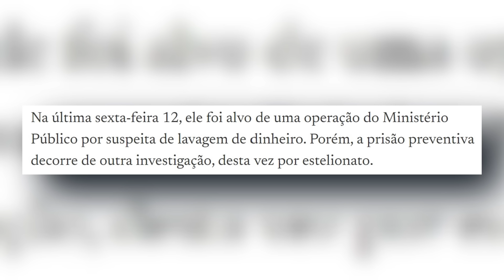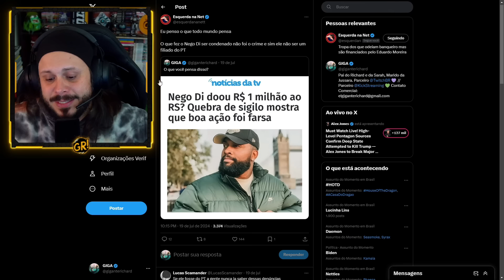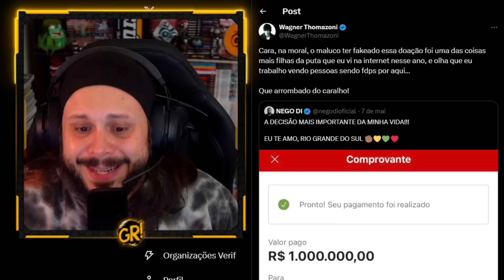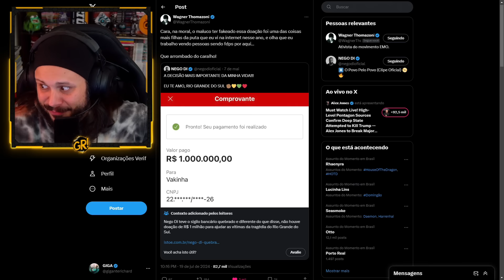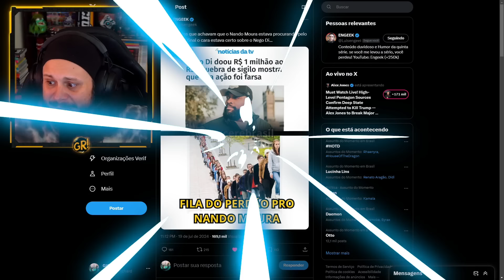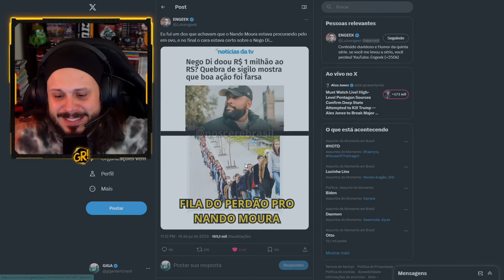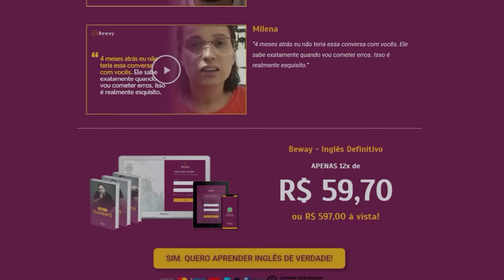NEGO DI: O ENIGMA DE 1 MILHÃO DE REAIS!